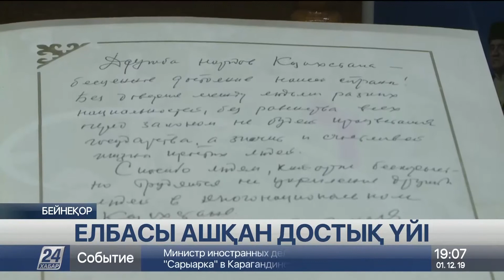Бейбітшілік пен келісімнің қазақстандық моделі халықаралық сарапшылардың жоғары бағасына ие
Түрлі ұлт пен ұлысты ұйыстырған Ассамблеяны қазір талай ел үлгі етеді.